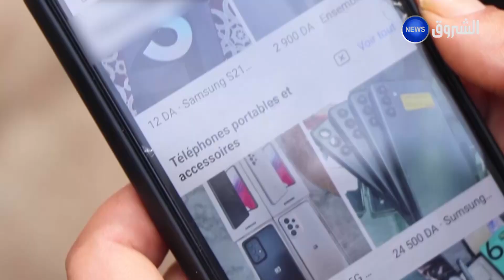القبض على شبكة إجرامية تقوم بسرقة السيارات عن طريق خدمة التوصيل الالكتروني.